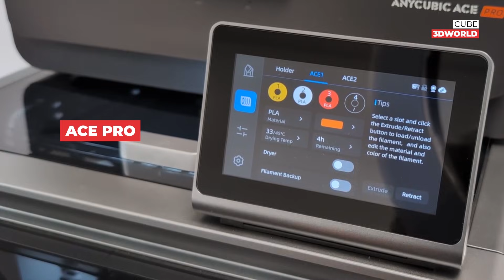8 Cool DIY Projects to 3D Print at Home!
Looking for cool DIY projects you can bring to life with your 3D printer?
In this video, I’m showcasing 8 awesome 3D printing ideas you can make at home – perfect for makers, hobbyists, and anyone who loves fun and creative 3D printing DIY! 💯

Whether you're searching for unique DIY projects or want to dive deeper into the world of 3D printing, this video has something for you.
Get inspired, fire up your 3D printer, and let’s start creating!

Let’s bring your ideas to life – one layer at a time.

🔧 DIY KITS:
Anycubic Wireless Charger Kit:

📚 CHAPTERS:
0:00 Intro
0:09 Lampshade
0:39 Forklift Wireless Charger
1:38 Frog Desk Organizer
2:11 Pineapple House Night Light
2:42 Camaro Key Hanger
4:26 Mario Koopa Mouse
5:26 Tooned HUMMER H1
6:32 Levitating Pokemon Sport Ball